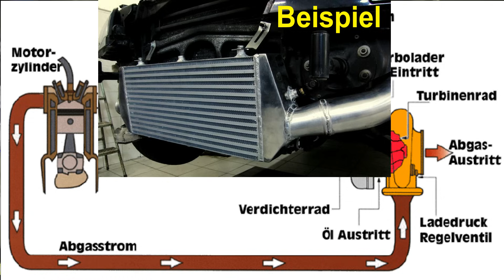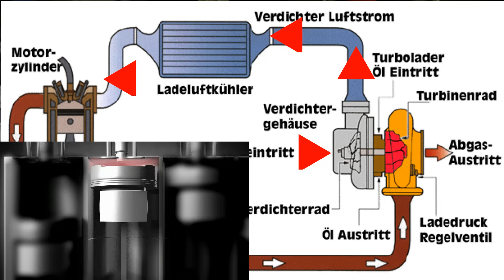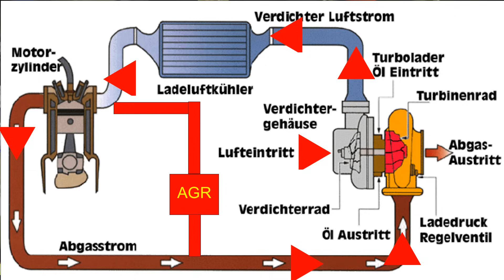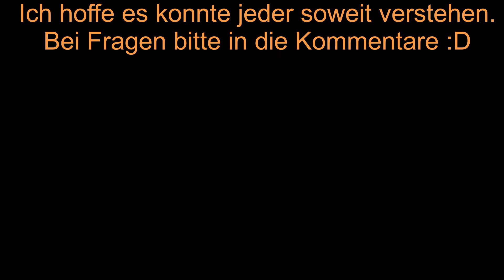Turbolader pfeift warum eigentlich?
Freunde, ich möchte euch drei Arten von Turboschaden in meinem Video vorstellen und auch gerne erklären. Wieso ein Turbolader anfängt immer lauter zu pfeifen und vieles mehr.

Viel Spaß

Falls du mir mit einer kleinen Spende helfen möchtest, kannst du durch einen Klick auf den Link direkt einen Betrag "X" eingeben.
Jede Spende hilft mir mein Equipment für bessere Aufnahmen und für den Kauf von Produkten zu erweitern. Ich möchte doch nicht das es dir zu langweilig wird bei mir :D!
DANKE!

Brauchst du neue Ersatzteile?
Dieser Link führt dich direkt zu kfzteile24.de und du kannst direkt deine Bestellung aufgeben! Gib einfach deine Schlüsselnummer ein und schau dir die passenden Teile für dein Auto an.

Jetzt bestellen: Liqui Moly Motoröl 5w 30 Longlife III

Jetzt günstig online Ersatzteile für Autos kaufen!
KFZ-Teile und Werkstatt-Zubehör bei kfzteile24. Jetzt bestellen!
Von A wie Antrieb bis Z wie Zündanlage - wir haben die Teile! Kfzteile24.de

Kommt über einen solchen Link ein Einkauf zustande, werde ich mit einer Provision beteiligt. Für Dich entstehen dabei keine Mehrkosten. Wo, wann und wie Du ein Produkt kaufst, bleibt natürlich Dir überlassen.